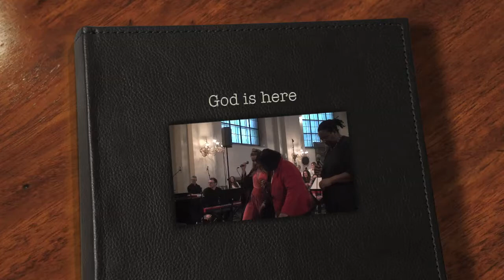God is here - Anna Sahlene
Maria Magdalen Gospel konsert 29 mars med Anna Sahlene, Paris Renita & Andre De Lang